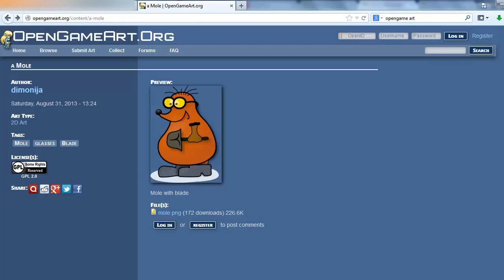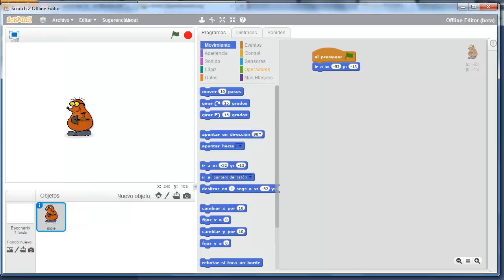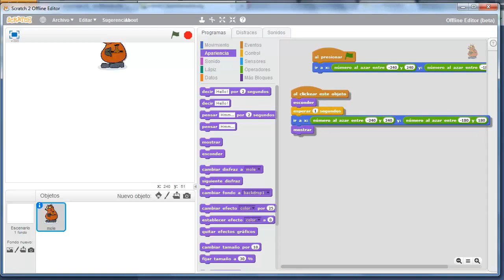PSP1 - Ejemplo de juego de topos con Scratch